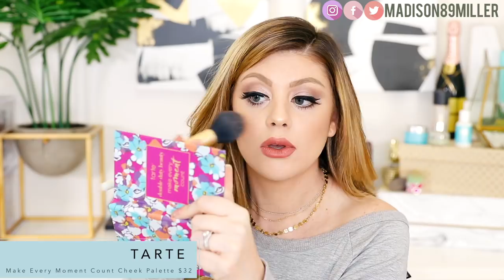IPSY GLAMBAG PLUS UNBOXING | NOVEMBER 2018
UPS Mailbox:
10531 4s Commons DR. #222

♡ FILMING EQUIPMENT ♡

→ EDITING: FCPX
My name is Madison Miller and I have beauty & lifestyle channel! I post reviews, hauls, first impressions, tutorials, and routines!